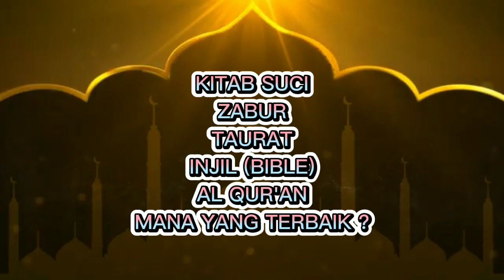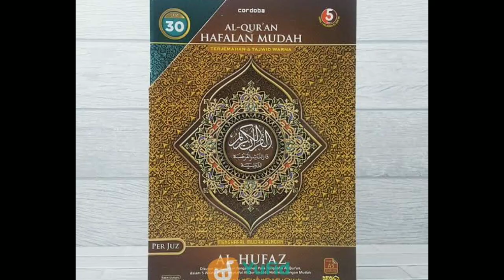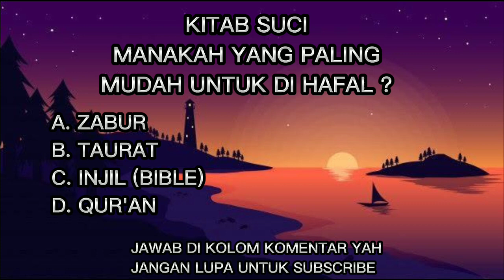Kitab suci mana yang terbaik ?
Hay selamat datang di channelku...

Jika ada yang bertanya tanya, mengapa bacaan Al Kitab Suci Injil (Bible) seperti itu ?

Jawabannya : itu pembacaan ayat suci bible (injil) dalam versi asli / bahasa Armenia (Koine Greek) bahasa Yunani Kuno, dan tulisannya pun bukan Latin (ABCDE) seperti kita, melainkan bahasa aslinya Bible seperti itu.